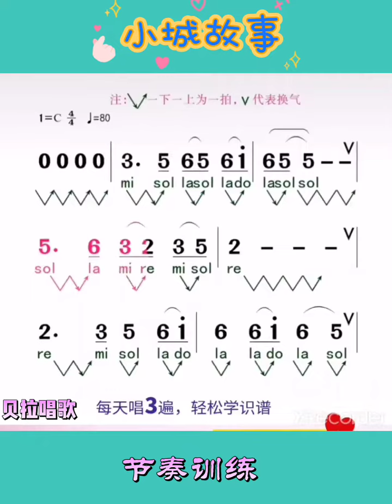以小城故事为例，进行节奏训练，@华语歌曲频道-d2j